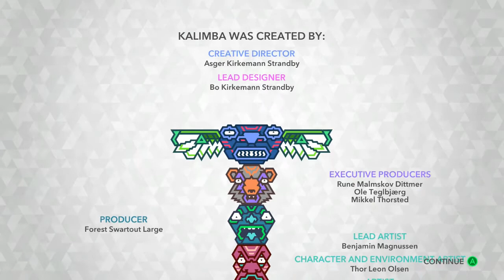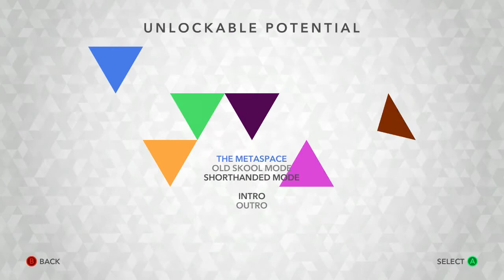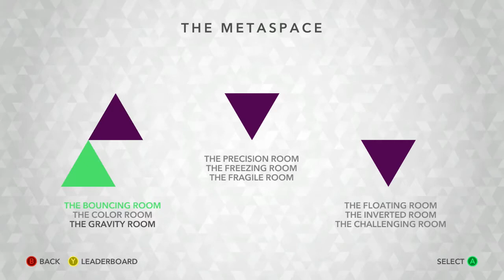Kalimba Co Op: Finale! - Part 6 - Game Mode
Hey Everyone!

Jay and Devon here, thanks again for watching our videos.